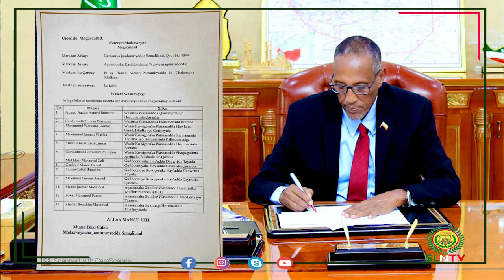Madaxweynaha Somaliland, Muuse Biixi Cabdi Oo Sameeyay Xil ka Qaadis iyo Magacaabis.